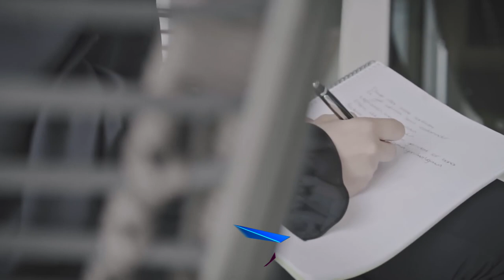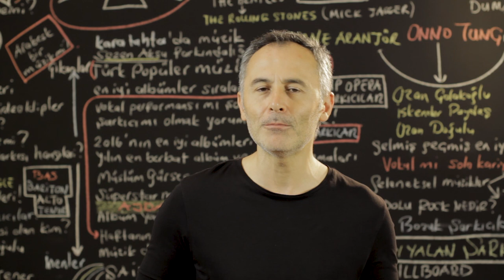En Çok İzlenen Video Klipler Türkiye Top 40 (20-26 Eylül 2019) - ŞAFAK KARAMAN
2019 @ŞAFAK KARAMAN

Youtube'da 20-26 Eylül 2019 haftası içinde  en çok hangi video klipler görüntülendi? Bu sorunun cevabı için hazırladığımız videoyu izlemeniz yeterli. Listede haftanın en çok izlenen 40 video klibi sıralanıyor. Bu sıralama, resmi görüntüleme sayılarına  ve Youtube tarafından yapılan resmi açıklamaya göre yapıldı. Dolayısı ile yeni şarkı  yada eski şarkı  tüm şarkıların video kliplerinin  haftalık performanslarını bu videoda bulabilirsiniz. Listeye giren video kliplerin geçen hafta kaçıncı sırada olduğu ve 1 hafta içinde kaç görüntüleme aldığı da rakamları ile  ekrana geliyor. Özetle, Türkçe şarkı ya da yabancı şarkıların Türkiye  Youtube'daki haftalık özeti bu videoda. Liste hakkında düşünce ve yorumlarınızı ve kanalımızda görmek istediğiniz içerikleri yorum sayfasında bizimle paylaşabilirsiniz. İyi seyirler.

1 Fatih Bulut - Çok Sevdim Yalan Oldu
2 Sura İskəndərli - Bir daha yak
3 Norm Ender - Mekanın Sahibi
4 Ben Fero - Demet Akalın
5 Tuğçe Kandemir - Gördüğüme Sevindim
6 Ben Fero - Biladerim İçin
7 Emir Can İğrek – Nalan
8 Heijan feat. Muti - Suç Ortağı
9 Murda & Ezhel - AYA
10 Şanışer - SUSAMAM ft. Fuat, Ados, Hayki, Server Uraz, Beta, Tahribad-ı İsyan, Sokrat St, Ozbi, Deniz Tekin, Sehabe, Yeis Sensura, Aspova, Defkhan, Aga B, Mirac, Mert Şenel, Kamufle
11 Irmak Arıcı & Mustafa Ceceli - Mühür
12 Canbay & Wolker - Fersah
13 Bilal Hancı feat. Özkan Meydan – Feriğim
14 Merve Özbey - Yaramızda Kalsın
15 Sagopa Kajmer - Avutsun Bahaneler
16 Feride Hilal Akın - Yok Yok
17 Veysel Mutlu - Vay Anam Vay
18 Sura İskəndərli - Yaram Derinden
19 MERO - OLABILIR
20 Nigar Muharrem - Yalnizlar Şeheri
21 Killa Hakan & Ceza & Ezhel & Ben Fero - Fight Kulüp
22 Ayla Celik - Daha Bi' Aşık
23 Taladro feat. Ece Mumay - Uçurtma
24 Ben Fero - 3 2 1
25 Buray - Kabahat Bende
26 Ziynet Sali - Bana da Söyle
27 Tuğçe Kandemir - Gülü Soldurmam
28 Alper Ayyıldız - Ağustos Sırılsıklam
29 Tuğçe Kandemir - Mağusa Limanı
30 Ezhel - LOLO
31 Sıla - karanfil
32 Ceg - Sokaklar
33 Murda & Ezhel - Aya
34 Irmak Arıcı - Gece Gibi Gönlün
35 Ufuk Beydemir - Ay Tenli Kadın
36 Reynmen - Derdim Olsun
37 Ben Fero - Babafingo
38 Buray - Tac Mahal
39 Alişan & Furkan Özsan - Yağmurlar
40 Sehinsah X Hidra - İMZA